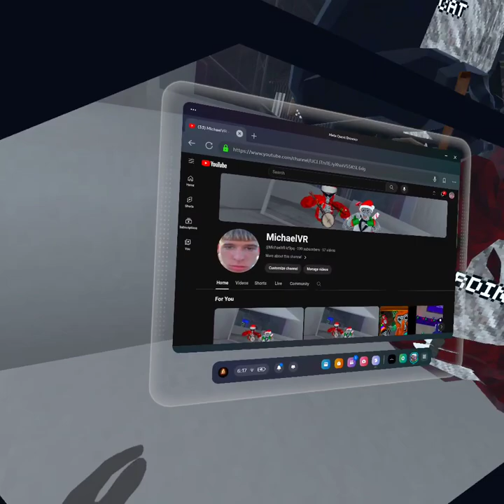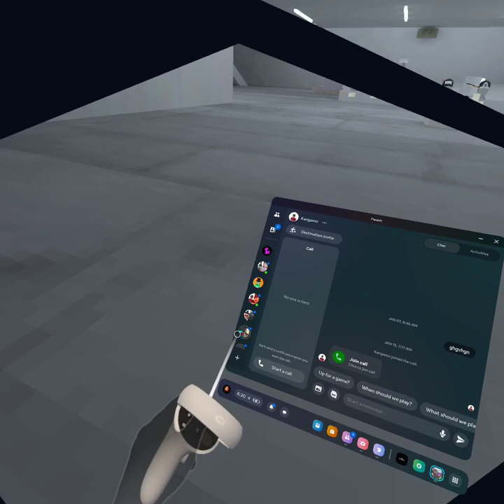200 subs baby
ill sing a taylor swift song since i hit 200 moments a song from her i should sing,or ill just pick